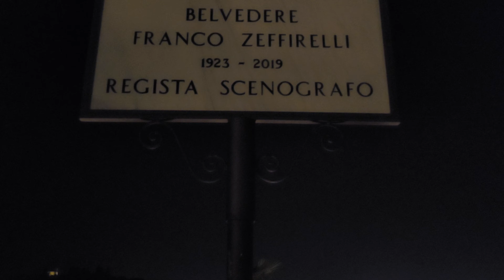Firenze by Night 🇮🇹 Pinay Vlog at Piazzale Michelangelo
Travel Vlog Of Everyday Life. Pilipina Vlog. Highest Form Of Happiness Vlog. Highest Form Of Happiness Travel Vlog.  Pinay Travel In Italy Vlog. Pinay Traveling In Tuscany Vlog. Pinay Strolling Medieval Site In Italy Vlog. Pinay Visitng Places In Italy Vlog. Pinay Visiting Historical Site In Italy Vlog. Pinay Visiting Panoramic View In Italy Vlog.